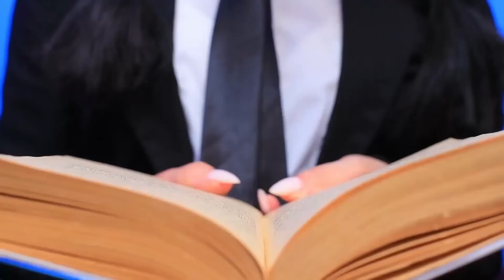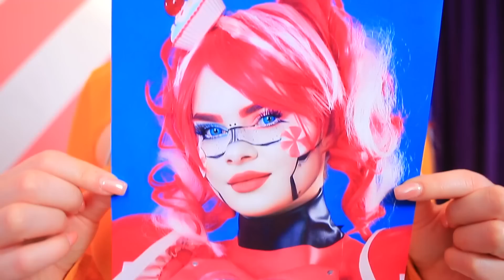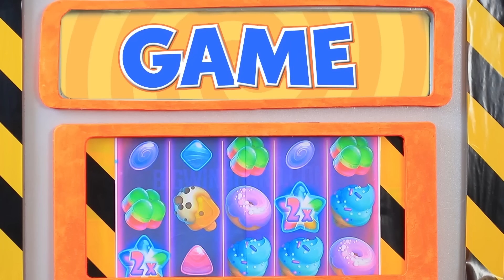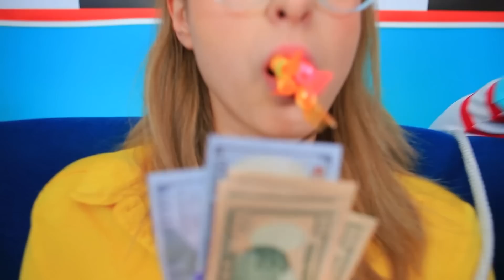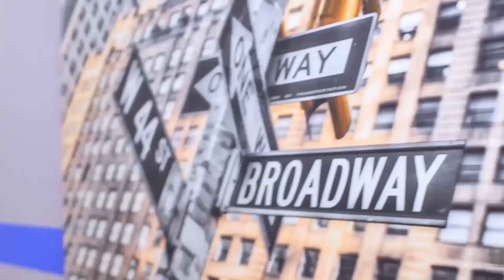Mercredi Addams VS Enid VS Suzy Snacktime! Enid a Disparu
Regardez les dernières vidéos | Activez TOUTES les notifications